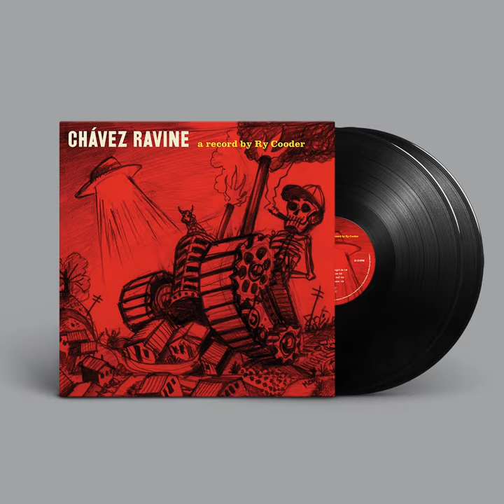Celebrating the Year in Nonesuch Music: 2019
Take a look back at all of the great and diverse music made by Nonesuch artists in 2019